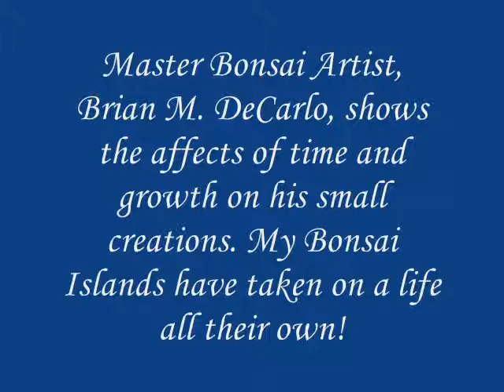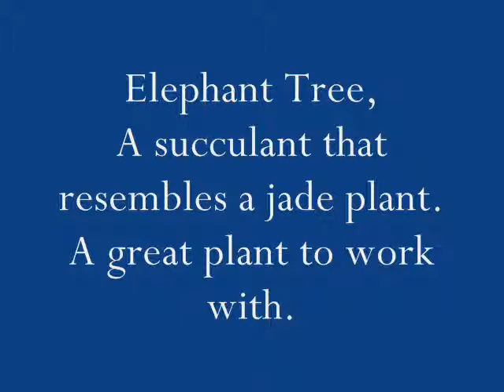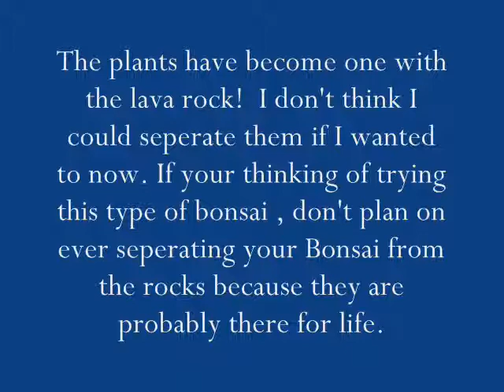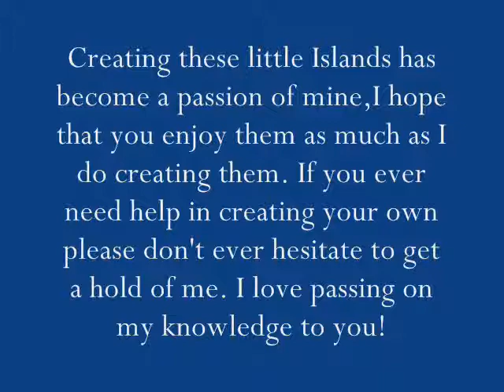Bonsai Islands a year later!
My Bonsai Islands taking on a life of their own after a year or so of growing! Enjoy!